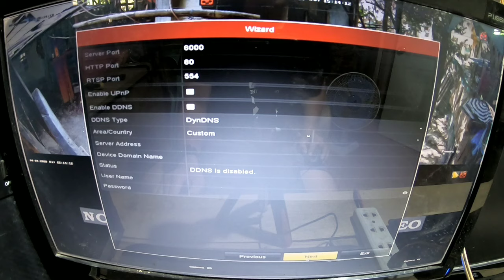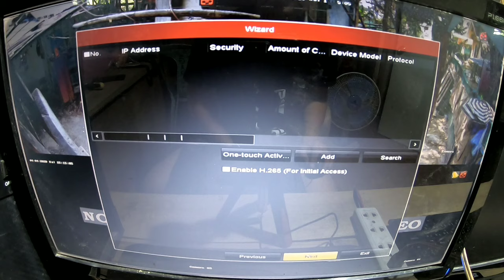Paano Mag Kabit ng CCTV Camera Step By Step Tutorial | OFW Dream house CCTV Installation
for todays video tuturuan ko kayo kong pano mag mag instal ng cctv sa inyong Dream house.. or sa inyong bahay

Pano mag instal ng cctv
pano mag kabit ng cctv
dream house cctv installation
cctv Tutorial
How to install cctv camera
repair cctv camera